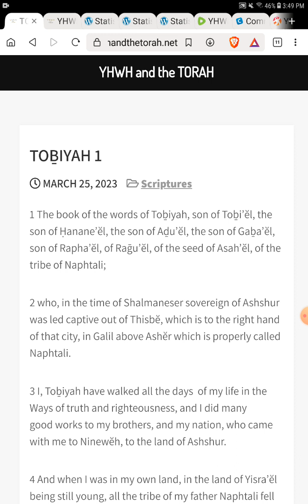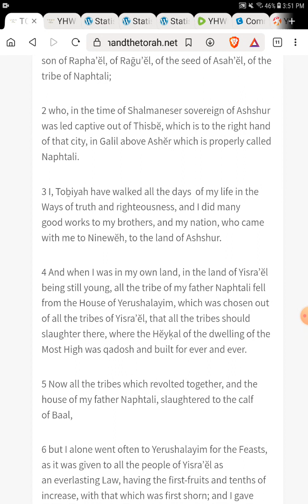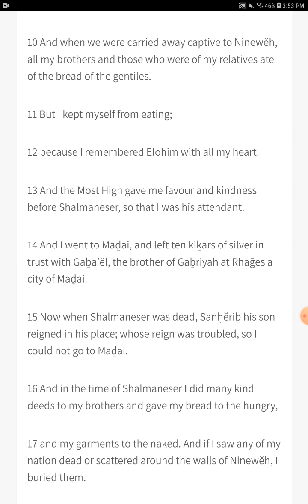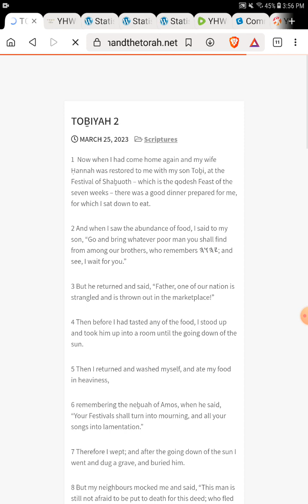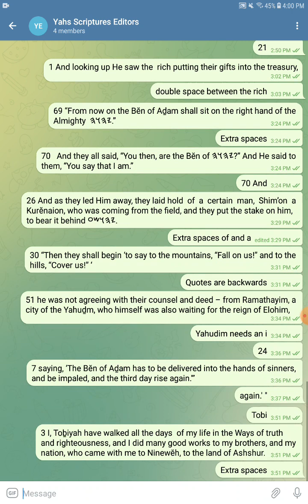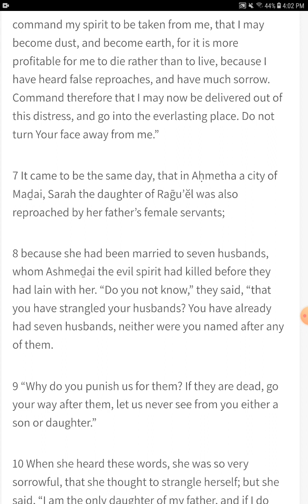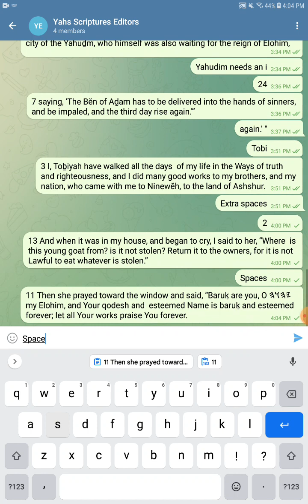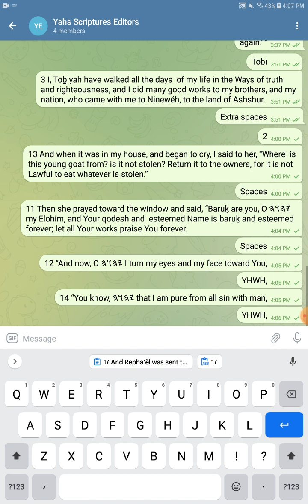Proof Reading -TOḆIYAH 1,2,3 - The Open Source Bible Project - Join the Project and Read With Us!